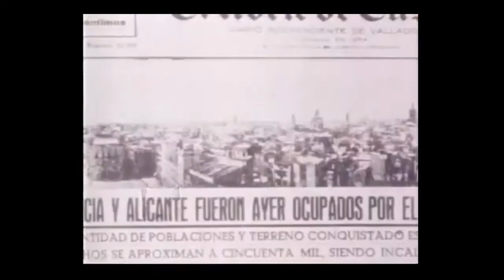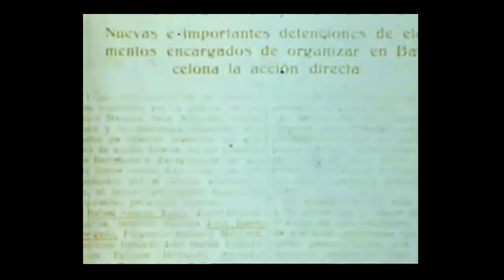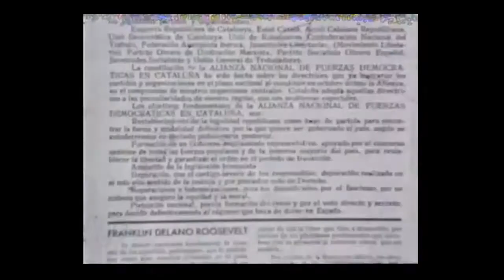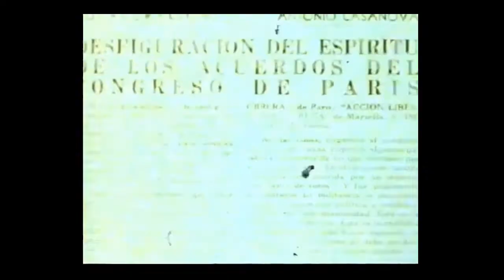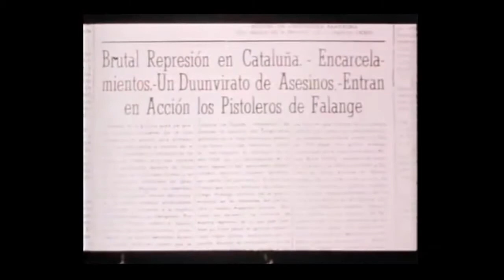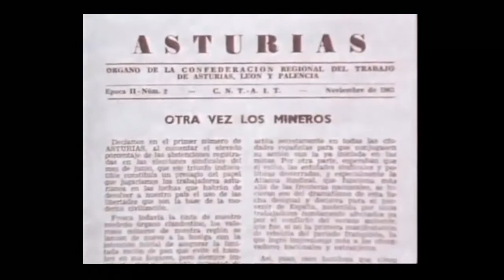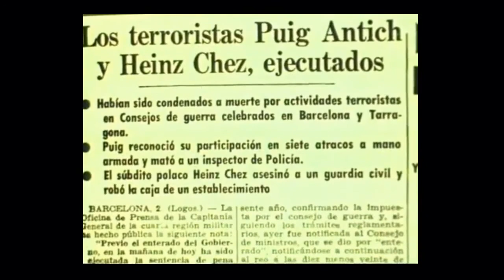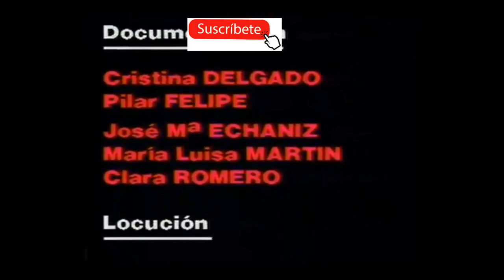Historia del Anarquismo en España documental español